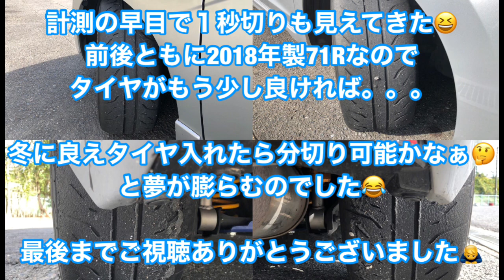🏁鈴鹿南❣️クスコ LSD RS🔰初めての1.5WAYを入れてみたら。。。運転が楽しくて✨ベスト更新☆GK5 フィットRS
ポロと同じ日の同枠です。

前回の雨の続き
クスコのデフを1WAYか1.5WAYか迷ったのですが、初めての1.5WAYにチャレンジしました🙋‍♂️

雨の日にダメだったフィーリングは皆無
やはり、カート明けの☔️雨路面だったからか🤔
思い通りに近い動きをしてくれました。

リアのタイヤが足らなかったからタイムは伸びませんでしたが、それでもタイヤを考えればオープンデフとは比べ物にならないタイムだと思います🙋‍♂️
1.5WAYで正解だったのではと思います。
シーズンが楽しみです😂

フロント205/50R15中古で譲っていただいた。
リア        185/55R15
ともに2018年製　71R